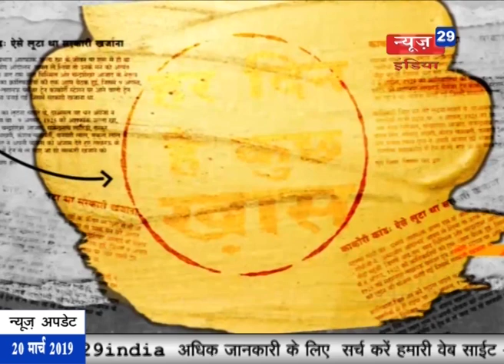News29India 20-03-2019 Har din he kuch khas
Har din he kuch khas